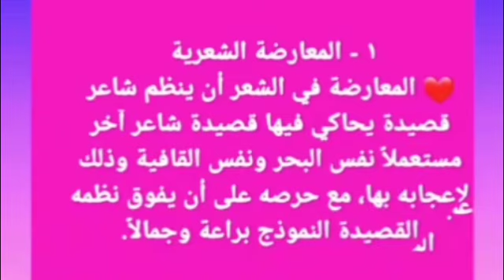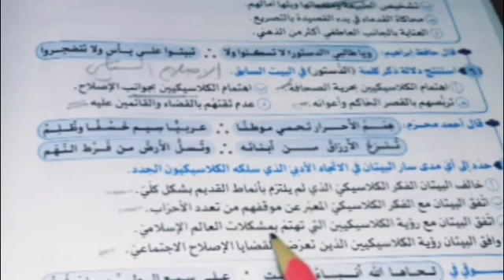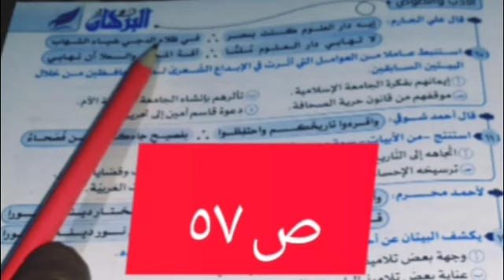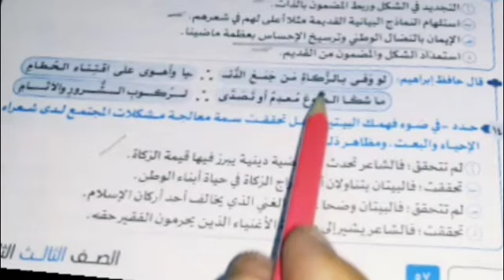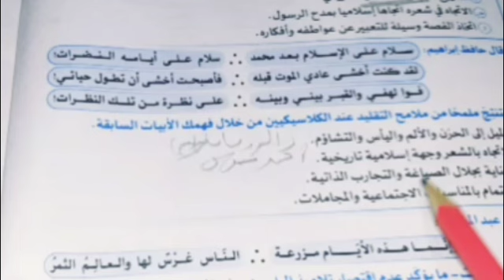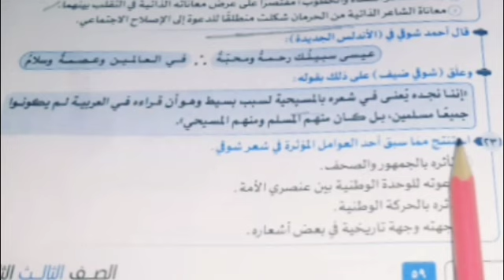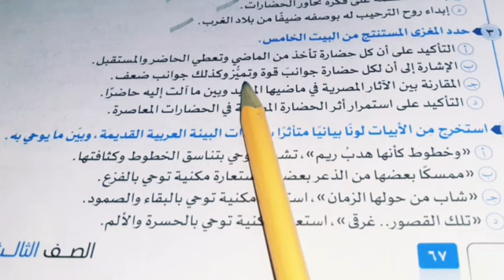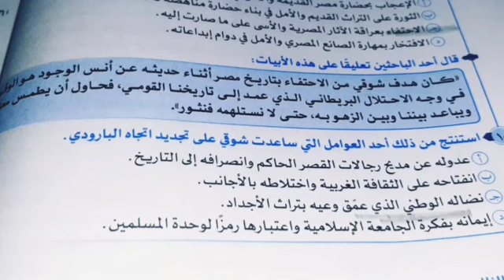حل تطبيقات أدب المدرسة الكلاسيكية الجديدة + نصوص متحررة ص٦٧ وص ٦٨كتاب البرهان ٢٠٢٥م ثانوية عامة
حل تطبيقات  الوحدة الثانية المشتقات والمصادر الاسم الممدود ص ٧٦ وص ٧٧كتاب الأضواء 2025 ثالث ثانوى
حل تطبيقات على درس قيم اجتماعية من ص ٢١١ حتى ص ٢١٣كتاب البرهان ٢٠٢٥م الصف الأول الثانوى فصل دراسى أول
حل تطبيقات على الاستعارة  البلاغة ثالث  ثانوى كتاب الامتياز  ٢٠٢٥م من ص ١٨٣  حتى ص  ١٨٥
حل تدريبات الوحدة الثانية  " المصادر "١ -  المصادرالسماعية والقياسية من ص ٥٢ حتى ص ٥٦كتاب الامتياز  ثالث ثانوى  ٢٠٢٥م
تطبيقات على أدب الشعر الإسلامى من ص ٨٨ حتى ص  ٩٤كتاب البرهان ٢٠٢٥م الصف الأول الثانوى - فصل دراسى اول
حل تدريبات وحدة 2 المشتقات العاملةاسم الفاعل وصيغ المبالغة واسم المفعول كتاب الامتياز ٢٠٢٥م ثانوية ع
حل تطبيقات على الأدب النثرى  الجاهلى من ص ٧٢ حتى ص ٧٦ كتاب البرهان ٢٠٢٥م الصف الأول الثانوىو
على القواعد النحويةمجموعة 5  من ص ٣٢٣حتى ص ٣٢٥كتاب الاضواء 2024الصف الثالث الثانوى
حل تطبيقات القواعد النحوية الشاملة مجنوعة 1 من ص ٣١٤ حتى ص ٣١٦ كتاب الأضواء 2024 ثالث ث احترف النحو

 is.gd/rpnNT5
رابط قائمة التشغيل الخاصة بالصف الاول الثانوى 2024
Is.gd/Yzm4Io
Is.gd/7Xx8YG
رابط فيديو أنواع الألف فى اللغة العربية
رابط مجموعة النحو للمرحلة الابتدائيةوالإعدادية is.gd/Mos